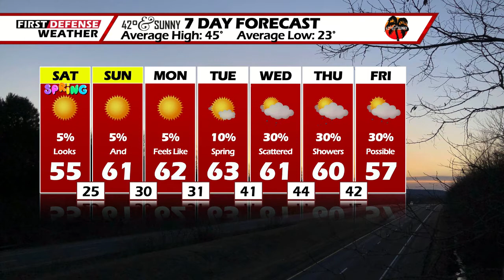First Defense Weather 03/19/21